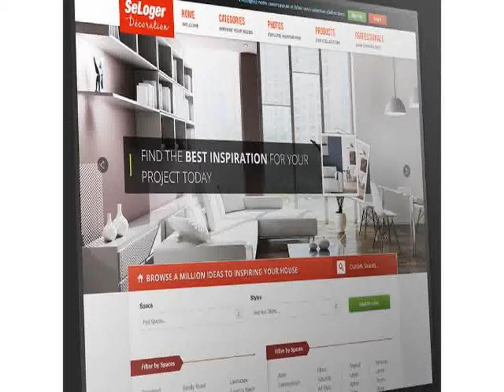Beutifull Southwest Home Decoration Ideas 2016